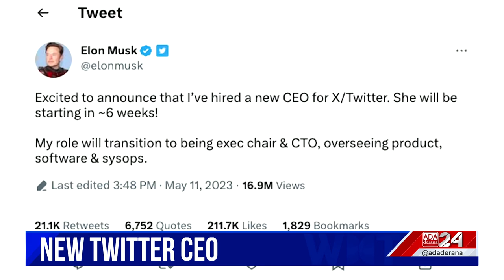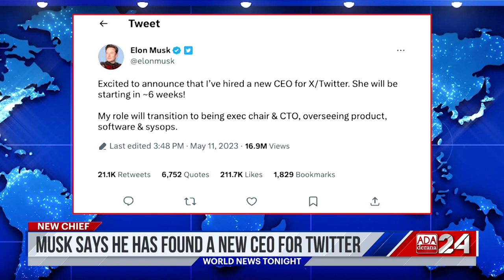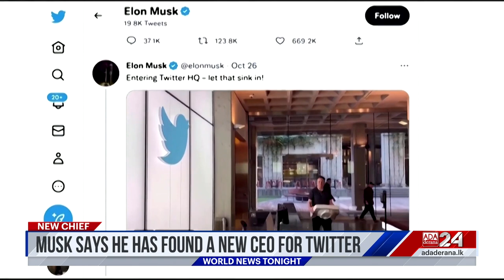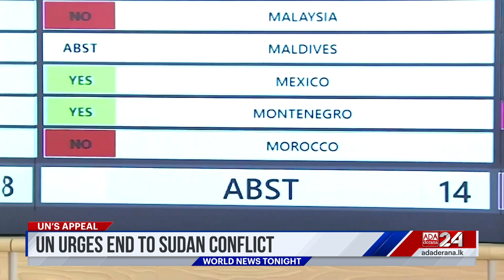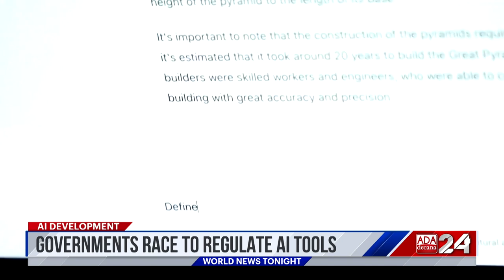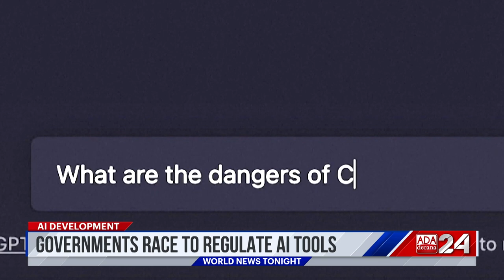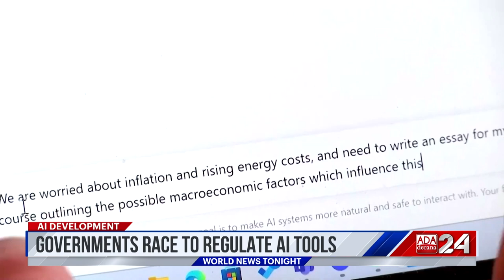Ada Derana World News Tonight | 12th May 2023